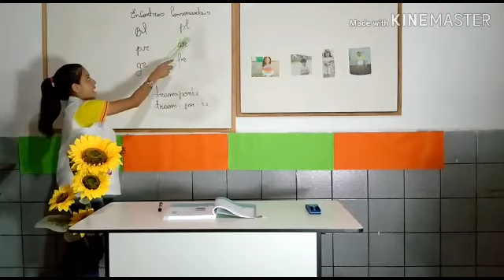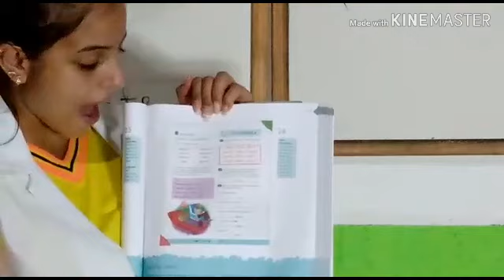Quinta-Feira 3°ano (Tia Maysa)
Sejam bem vindos a nossa aula da quinta-feira 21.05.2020